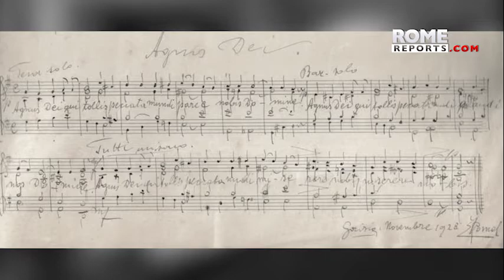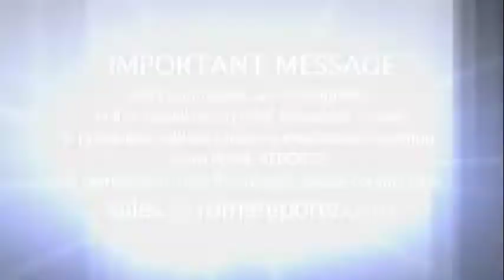The soundtrack to Benedict XVI's life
He is an avid fan of classical and sacred music, and plays the piano himself.

Pope Emeritus Benedict XVI had a passion for music, particularly classical and sacred music, which he saw as a pathway towards God. He learned to play the piano early in life. He believed that sacred music was a bridge between religion and art and found deeper meanings within music, using analogies to apply it to everyday life. In 2014, rare footage of Benedict XVI celebrating his brother Georg's 90th birthday to the tune of Bavarian folk music was released by the Vatican.